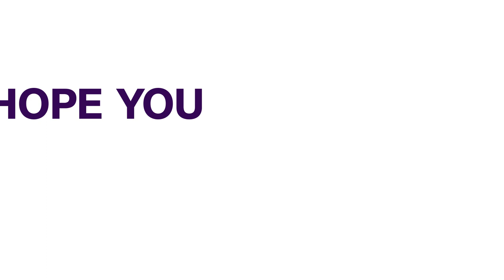Tinubu Administration Mobilizes Half A Billion Dollars For Nigeria's Transformation - Vp Shettima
Vice President, Sen. Kashim Shettima has said Nigeria mobilized over half a billion dollars for innovative, profitable, equitable and sustainable food systems transformation initiative.